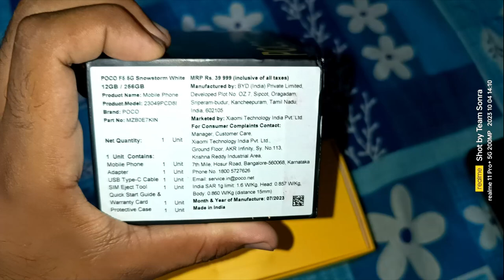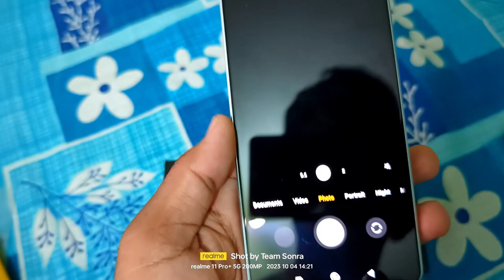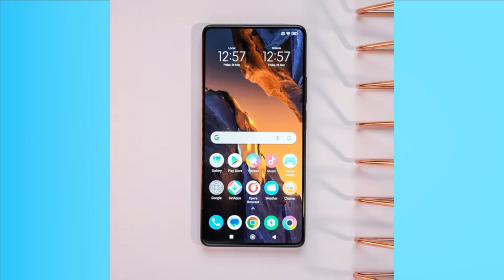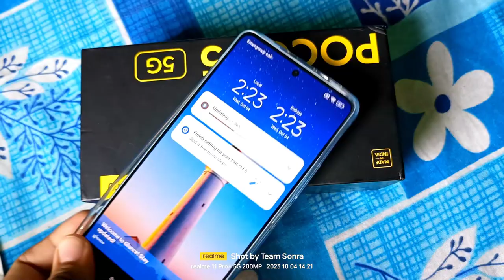Poco F5 12/256 Unboxing | Snow White | Smartphone 2024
Hello Friends Aryan is Here with Awesome Video! Please Show your love in this video!

UPI ID : rajaryanso@sbi
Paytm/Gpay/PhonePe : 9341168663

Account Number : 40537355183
IFSC : SBIN0017167
Account Holder : RAJ ARYAN

Equipment Used in this Video :
Realme X (8/128) Variant
Realme Buds 2 as Mic

I'm working Hard, For You Guys ☺️
Raj Aryan